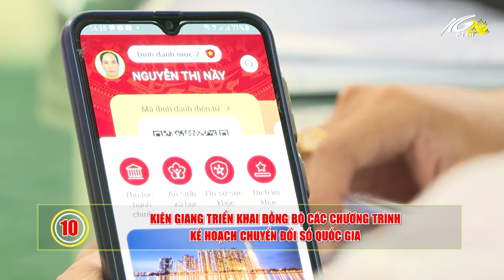10 dấu ấn, sự kiện nổi bật của tỉnh Kiên Giang năm 2023 I THKG